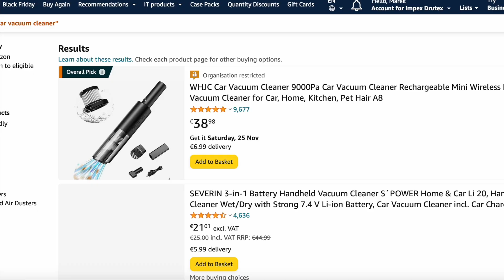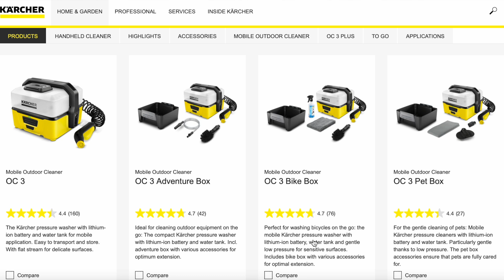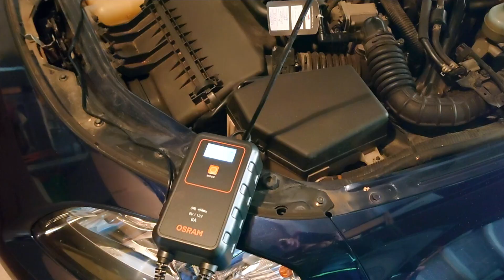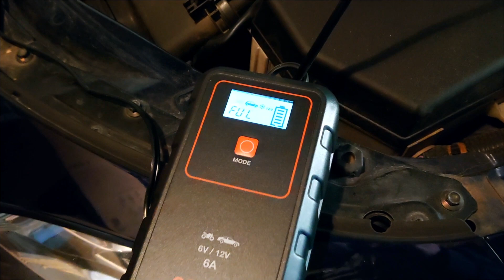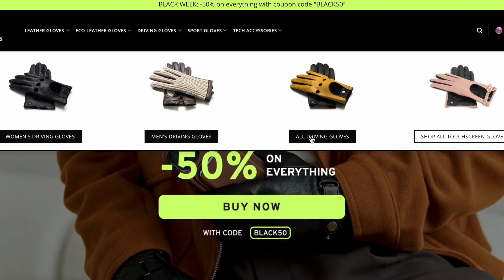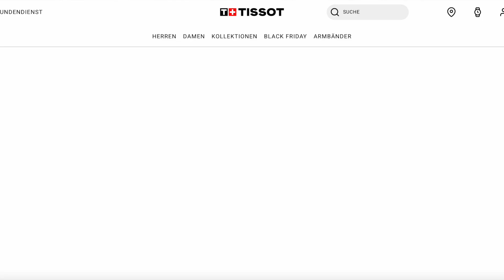Last Minute Holiday Gift Guide For Car People - Marek Drives in English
How’s that Christmas shopping coming along? You know that one car guy or car girl in the family, for whom you never know what to get? Here’s 11 give ideas for them. Or for you. because sometimes we know best, what we need. And there doesn’t even need to be an occasion for it.

All products mentioned are linked below:

Upholstery removal toolkit
Vacuum cleaner
Outdoor cleaner
Osram battery charger
Ctek battery charger

🎯 Do you like my channel?

📢 I started a new channel where I'm talking about the gear I use to make my shoe-string budget car reviews.

If you liked it, here are several other channels you may enjoy: Autophorie, Autogefühl, Bob Flavin, Carfection, Carwow, Doug DeMuro, Driven Car Reviews, Fully Charged, TheSmokingTire, TheStraightPipes, VINwiki.

💲Transparency note: 💲
Marek Drives reviews are independent and based on personal experience with cars provided by car manufacturers for media to review. No carmarker has any influence on what is being said in the review, nor are they given a preview. No carmarker pays me to do these reviews.